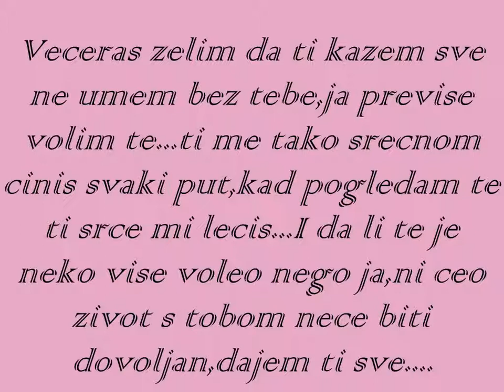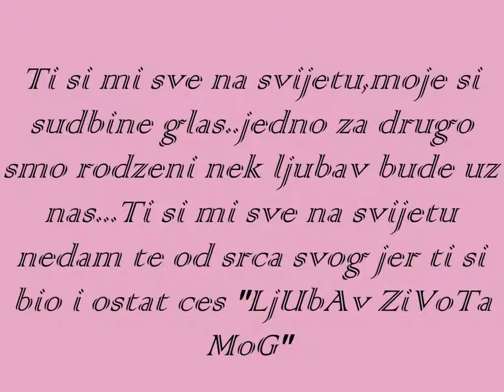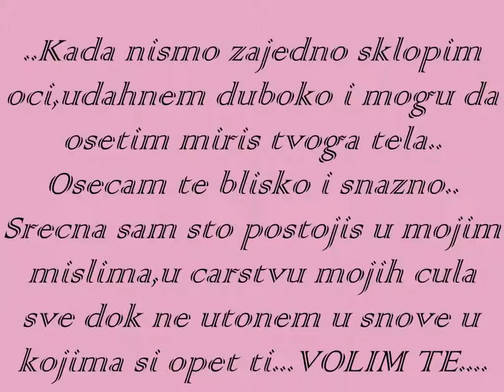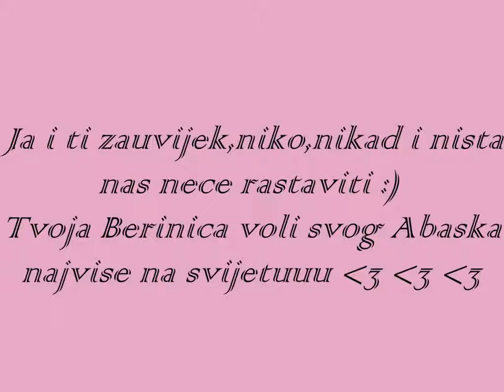Volim te andjele mali :)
Berina & Abas